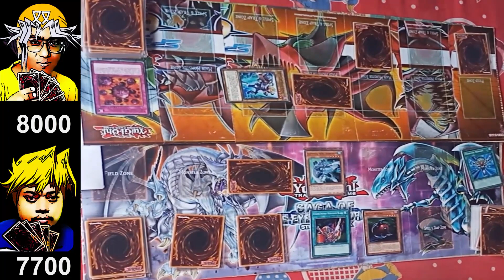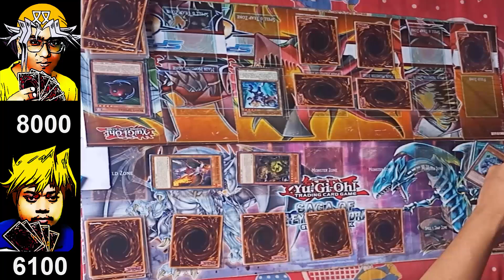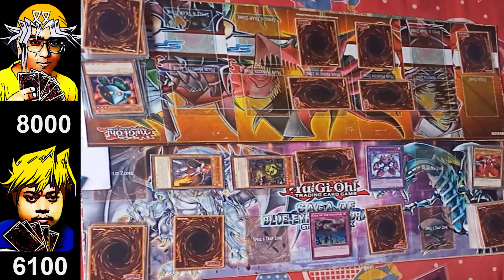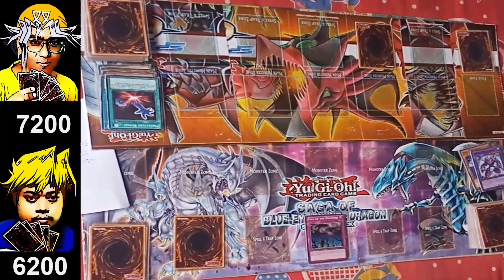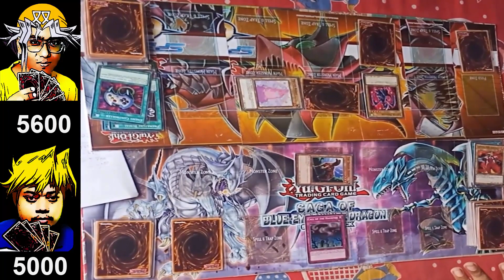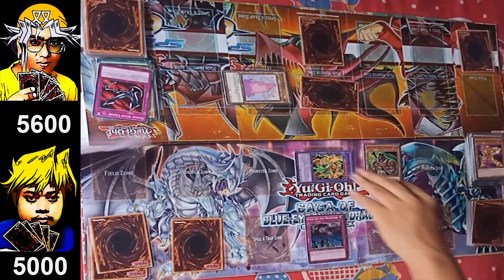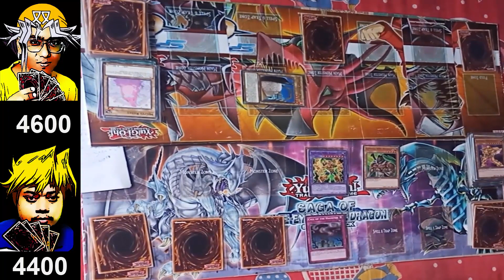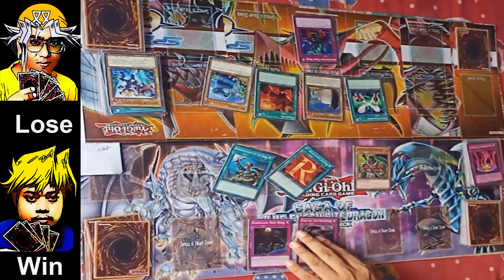1st Ever Yugioh Duel in India! Epic Battle Elemental Hero vs Random Deck Duel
Age - 23
Nationality - India

PC Configuration :-
Hard Drive - 1 GB+1TB
Screen - AOC(Gateway)) 19 Inch.
Head Phone - Frontech
Streaming Software - OBS (Free version)

Channel Category - Fully dedicated for CLASSIC PC Games, Mobile Game, Game Product Review, Live Stream Game-play & Game Walk-through.
Favorite Stream Game-play - ANY (Free Fire/ Clash of Clans)